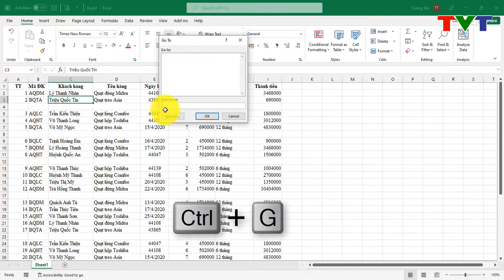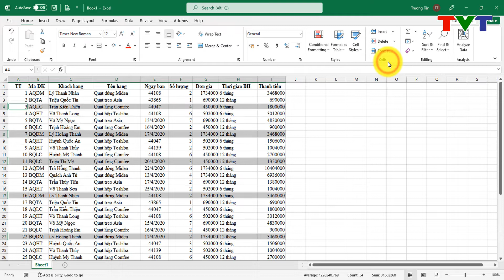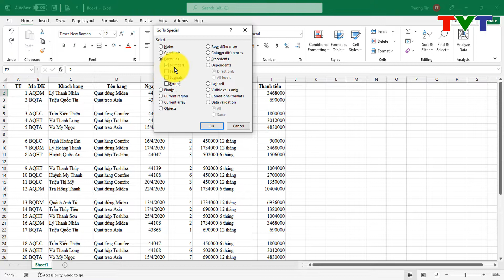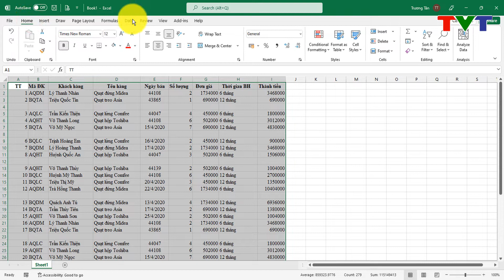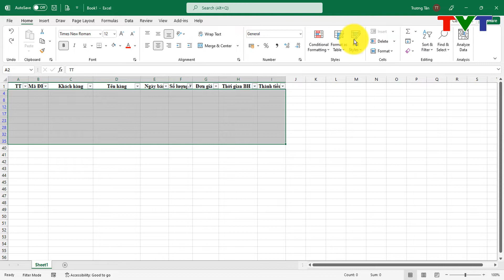Cách xóa toàn bộ dòng trống trong Excel nhanh nhất | Thủ thuật tin học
Video hướng dẫn cách xóa toàn bộ dòng trống trong Excel nhanh, hiệu quả.
♥️ Hoặc chuyển khoản trực tiếp qua ngân hàng:
1/ Chủ TK: TRUONG VINH TAN
Số TK: 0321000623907 - Ngân hàng: VIETCOMBANK - Chi nhánh: SÓC TRĂNG
2/ Chủ TK: TRUONG VINH TAN
Số TK: 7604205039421 - Ngân hàng: AGRIBANK - Chi nhánh: MỸ TÚ - SÓC TRĂNG